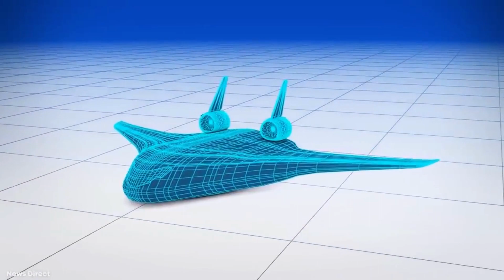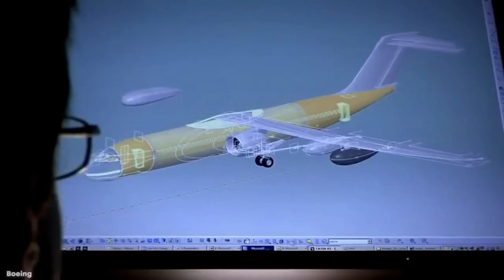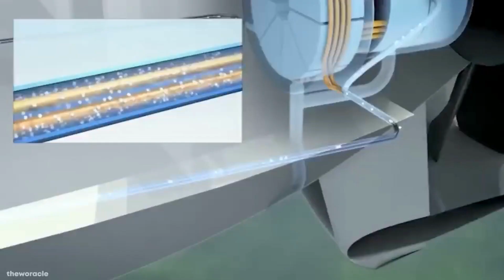5 Incredible Concept Planes That Could Transform Air Travel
Aviation technology has come a long way over the years, and today we are going to take a look at some of the most impressive and innovative planes that could be flying in the future.  These concept planes are at the forefront of the industry's push towards sustainability and efficiency. From hydrogen fuel cells to electric engines, these planes are designed to reduce emissions and noise pollution, making air travel more sustainable and eco-friendly.